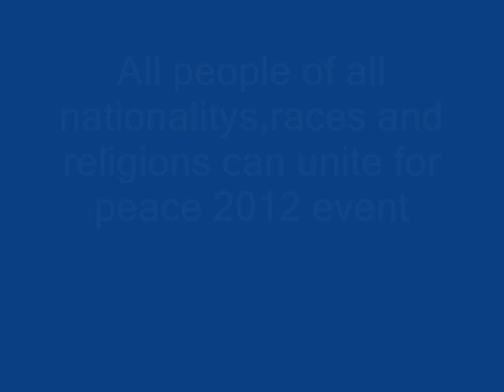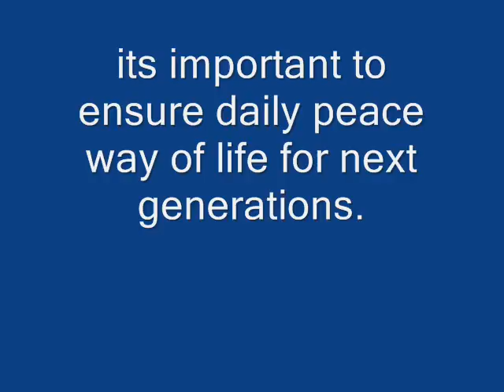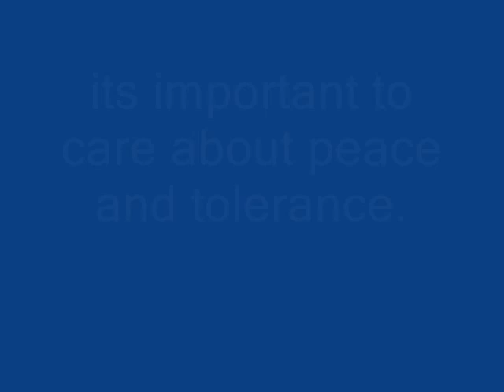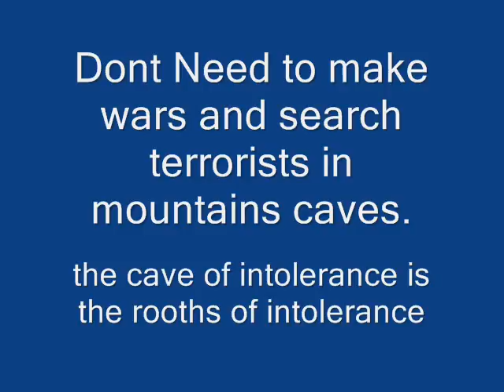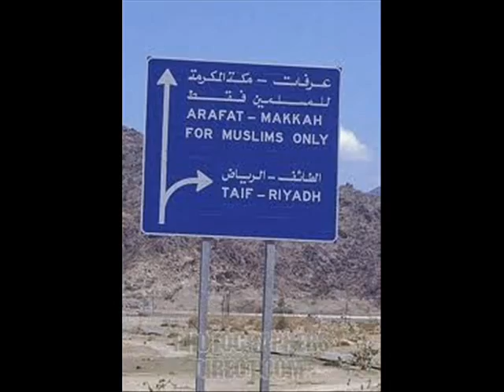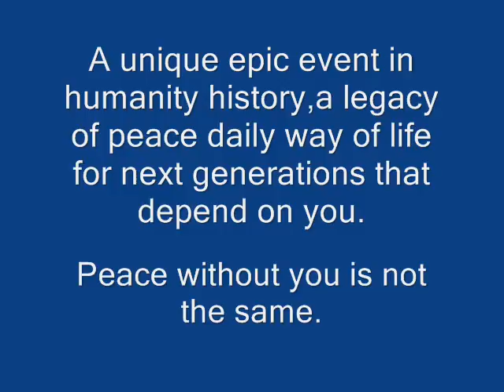Peace With USA in the Event of Peace 2012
All United for Peace Event 2012